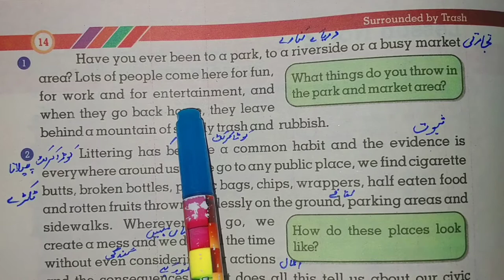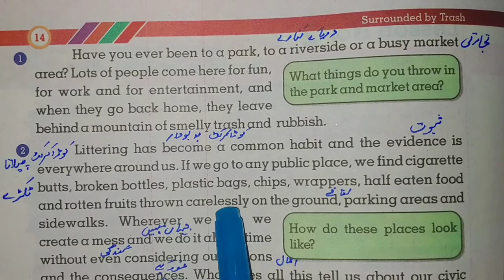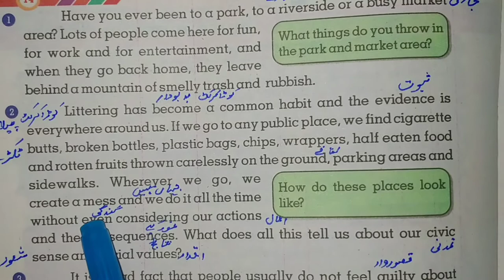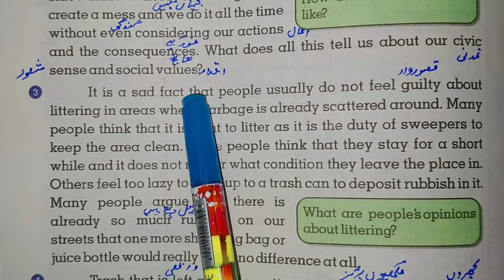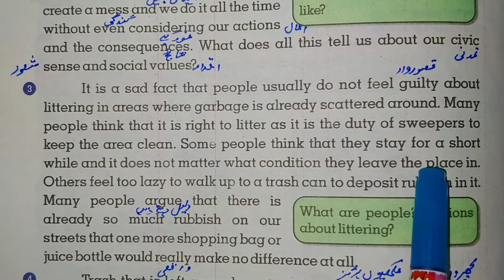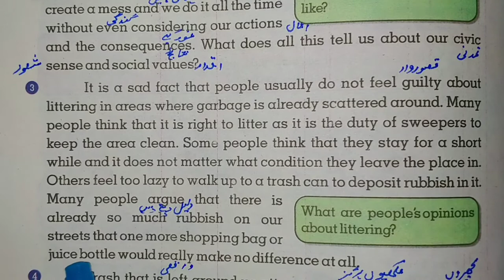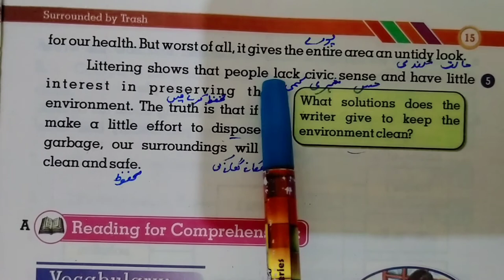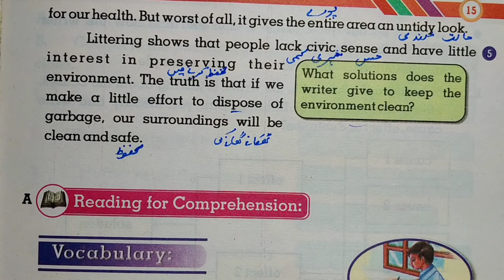Surrounded by Trash|Chapter2|Translation|Class6|PTB Syllabus|Study with Rukhsana Murtaza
In this video you can learn how to clean your environment and how to change
yourself into great critizen. We should keep our environment neat and cleannbecause dust and pollution make our environment polluted.

Thanks
Regards
Rukhsana Murtaza.